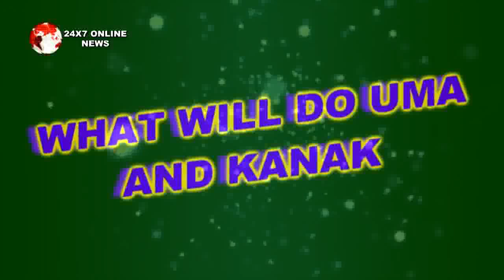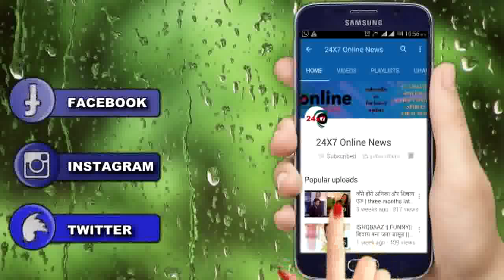TU SOORAJ ME SANJH PIYA JI || FULL EPISODE || 27 APRIL 2018 || STARPLUS